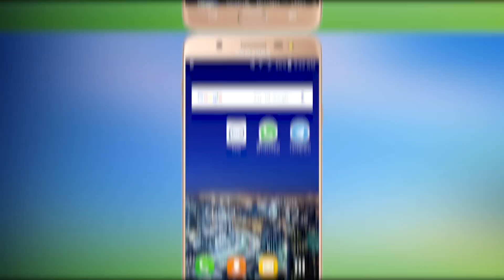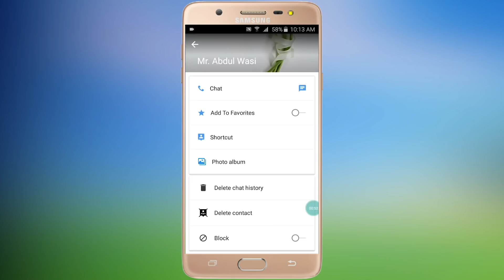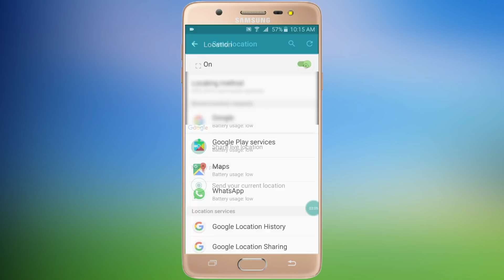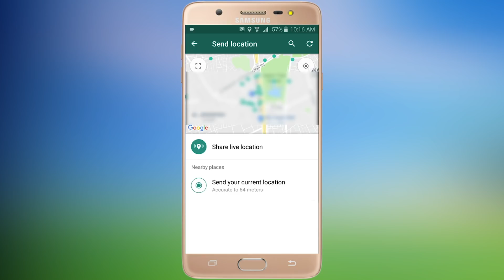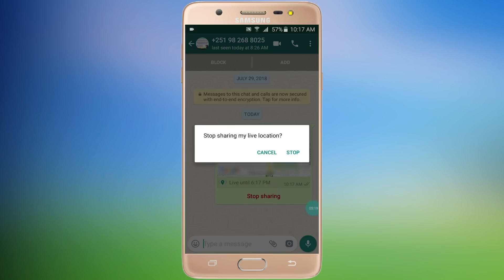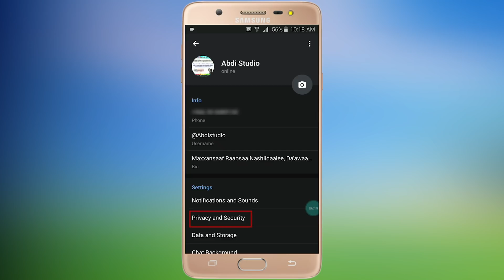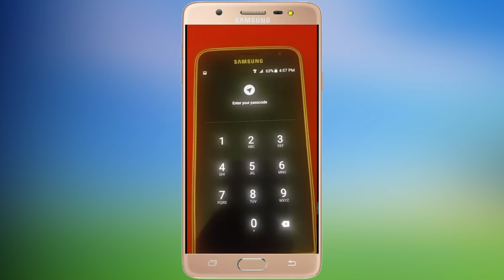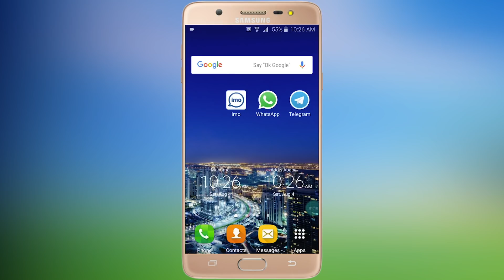jirra jirtuu? Turtii Waggaa 1 booda Deebine barnoota gaarii!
Baga Nagayaan Dhuftan!

Barnoota itti Aanu Abdiin Eeggadhaa
Like fi Share godhuun Nu gargaaraa Galatoomaa!